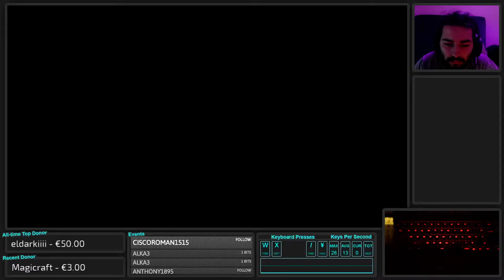odaxelagnia - Another Day | 95.27%